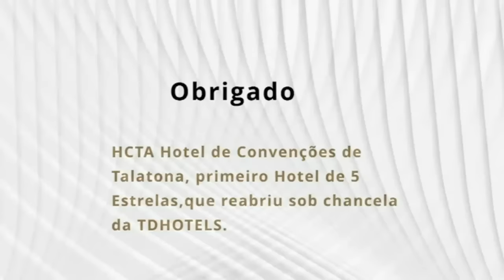Especial fim de ano - Matias Damasio 30 12 2023